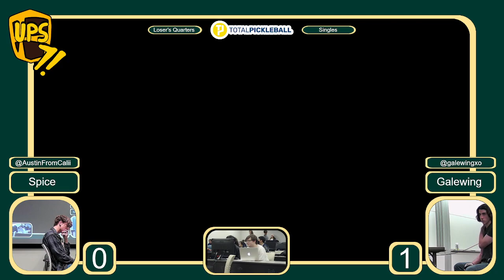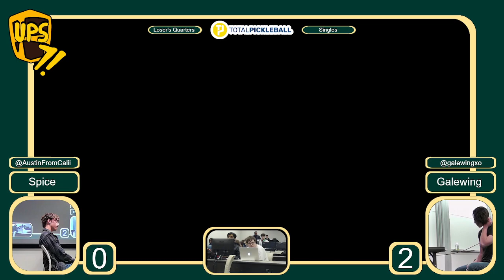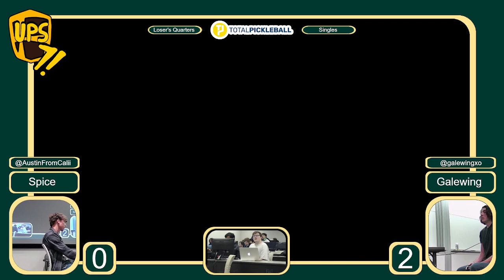UPS 7: THIS SIDE UP - Loser's Quarters - MWA | Spice (Inkling) vs GaleWing (Link)